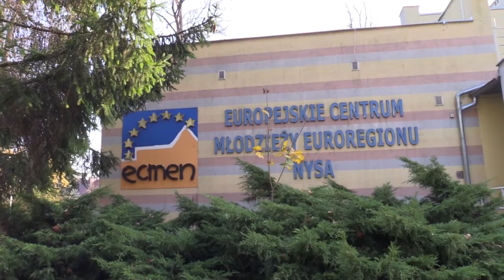JAWOR. Turniej Szachowy na 100-lecie Niepodległości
OKIEM KAMERY - Okolicznościowy Turniej Szachowy z okazji 100-lecia Niepodległości
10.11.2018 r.